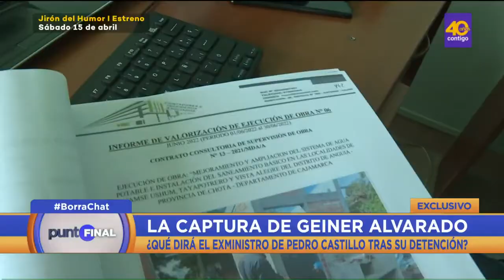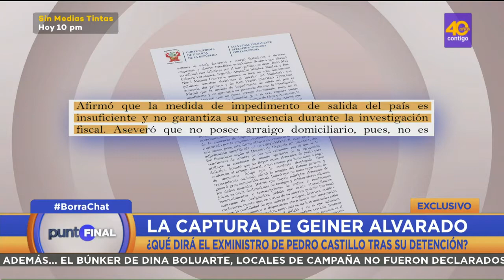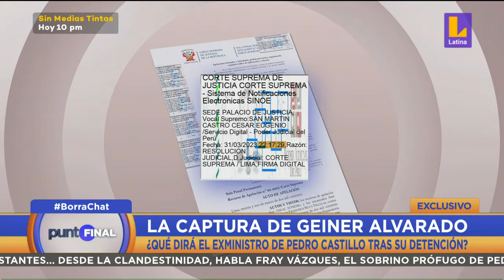🟠🔵 Las imágenes del momento en el que GEINER ALVARADO fue CAPTURADO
🚨 PuntoFinal | Las imágenes del momento en el que Geiner Alvarado fue capturado. ¿Qué dirá el exministro de Pedro Castillo tras su detención?